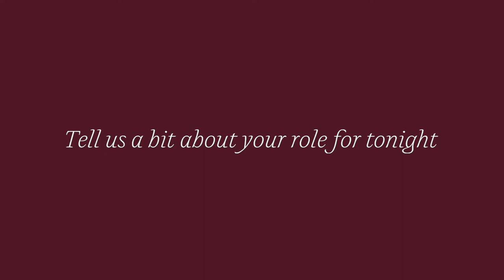Morgan Evans Interview 2021 CMT Artist of the Year